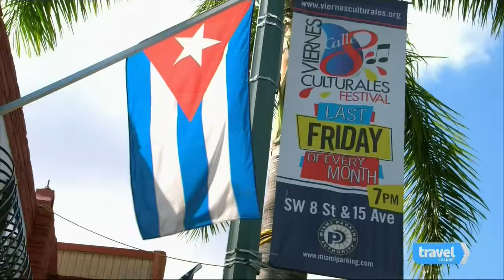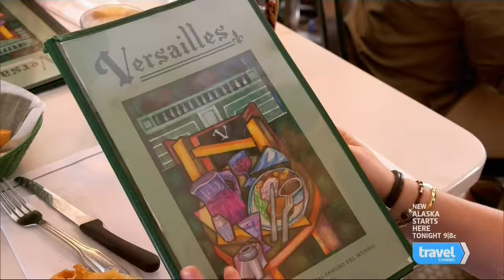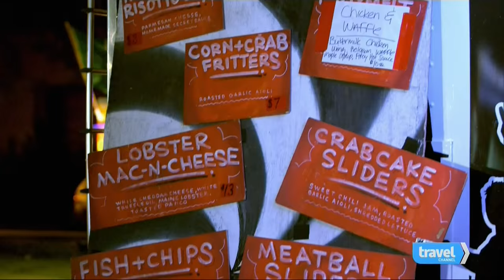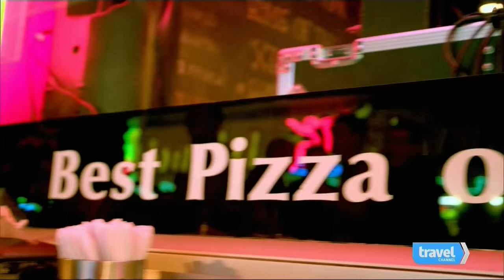Men vs. Food (2013 Pilot with Robert Kelly and Sherrod Small)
Pilot for "Men vs. Food" which aired on the Travel Channel on June 24, 2013, with Robert Kelly and Sherrod Small.

Comedians Robert Kelly and Sherrod Small are in Miami to go head-to-head in an eating contest that includes “tater tacos” and a jumbo pizza. After 15 hours of non-stop eating, one will fall. Who will it be?